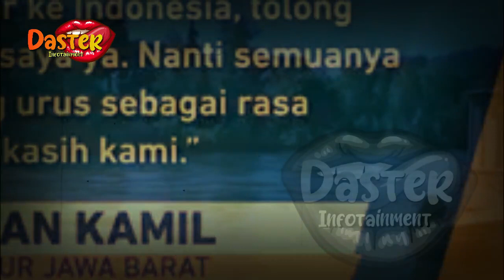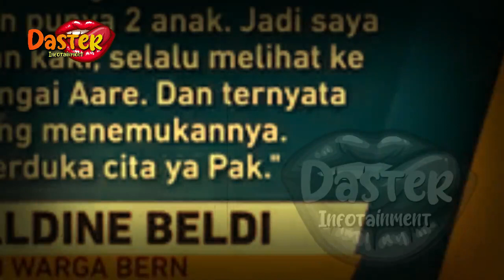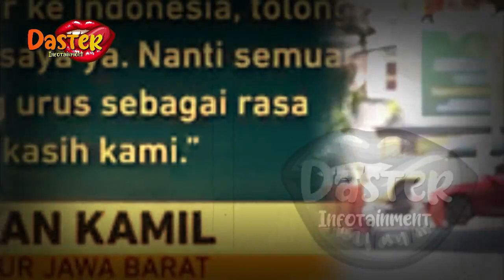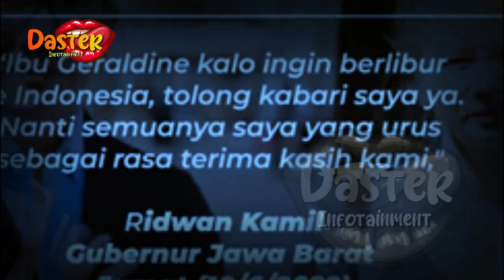PELUK TERAKHIR, RASA LEGA RIDWAN KAMIL PULANGKAN JENAZAH ERIL | gosip artis hari ini | indonesia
insertlive,
insert today,
insert pagi,
insert siang,
infotainment,
indonesia,